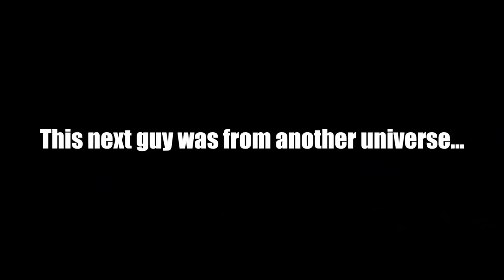YEEZY BAIT PRANK PART 13!!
YEEZY BAIT PRANK PART 13 IS HERE!! In this Yeezy Bait Prank I put itching powder and a rat trap in the insoles of the yeezy boost 350s. If anyone tries to take the Yeezys they'll be GOING NUTS!! SHARE/LIKE for MORE! Comment letting me know as well :) I LOVE YOU GUYS!!
🚨WARNING: There was no harm done to anyone in the making of this video, This video was made for experimental purposes only and is not intended to be replicated. Do NOT replicate!

I hope you guys enjoyed this "Yeezy Bait Prank" If you want me to do more of these types of "Bait Pranks" let me know :)

Want a laugh? Check out some of my funny pranks :D

Thank you guys for all of the support you guys give me on these Social Experiments :) I can’t wait to keep making more public pranks and more social experiments for you guys in the future! Let me know down below in the comments which social experiment or prank is your favorite! :D I personally enjoy making the bait pranks or bait phone pranks :) I also like making the homeless social experiment as it inspires many of you to to help the people in need :)
My name is Johal and I make public pranks and social experiments :) I try to make homeless social experiments which inspire you guys and also funny pranks such as the bait pranks or shampoo pranks! My goal is to spread positivity around the world with these social experiments and homeless experiments. Also to inspire others to help not only the homeless but to help everyone who is in need :D If you guys have a cool idea for a homeless experiment or social experiment or any kind of cool public prank idea contact me at :)